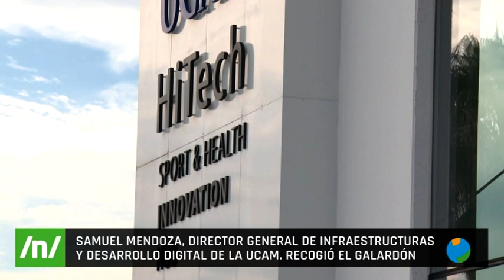19/05/2023 El HITECH de la UCAM recibe un premio al emprendimiento y transferencia tecnológica